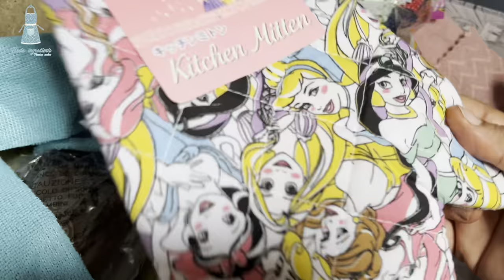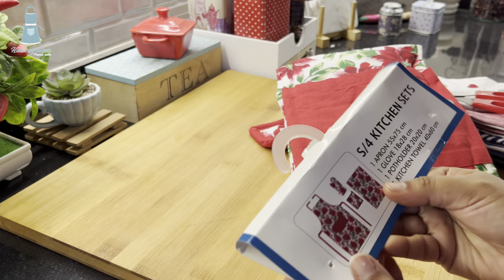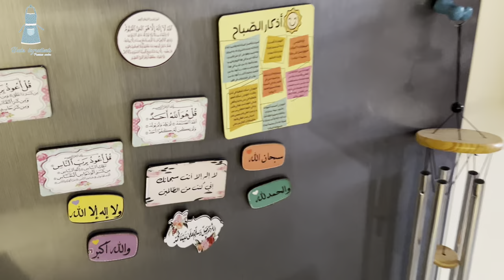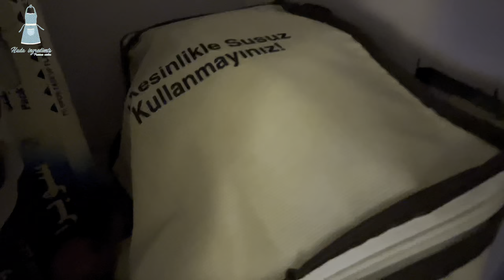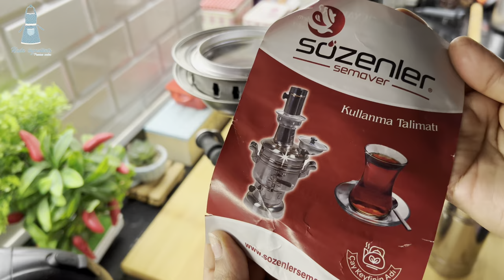سبب اختيار امي شعار قناتي او الوجو حقي وعزومة زربيان عدني مع الهلوى والعطرية لزوجي + مشترياتي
زربيان بالحم العجل

زربيان دجاج

برياني لحم